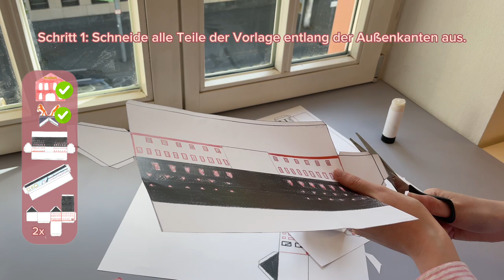Baue das Landesmuseum im Miniaturformat nach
Das Landesmuseum wurde vor etwa 250 Jahren gebaut vom Kurfürsten Emmerich Josef zu Breidbach Bürresheim.  Es sieht aus wie ein großes „U“. Damals war es kein Museum, sondern die beiden Ställe für die Pferde des Kurfürsten und die Remise für seine Kutschen (wir würden heute „Garage“ sagen) lagen rechts und links. Das große Gebäude in der Mitte war das Gästehaus für seine Freunde.

So einen Bastelbogen hast du bestimmt schon mal verarbeitet: Schneide alles entlang der Außenkanten aus und falte die verschiedenen Wände nach innen. Anschließend faltest du die Klebelaschen ebenfalls nach innen und schmierst sie mit Klebstoff ein. So halten entstehen die Gebäudeteile. Klebst du alles zusammen, so ist dein Kurfürstlicher Marstall fertig!